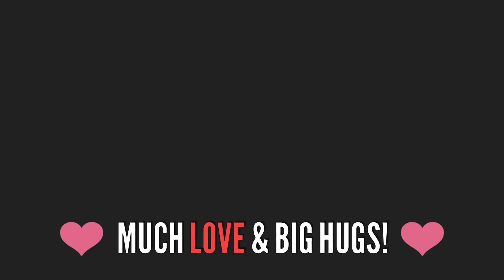POP OF COLOR EYE LOOK - MAKEUP MAFIA l Sherri Ward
POP OF COLOR EYE LOOK - MAKEUP MAFIA

What up, YouTube? Hey Guys! Today I have for you another collab video with my Makeup Mafia. This month's theme is 'Pop of Color' and I was assigned PINK (go figure lol) so you know I was all about it.

(One full size Dreamsicle & Mint Chocolate Chip along with one travel size Mint Chocolate Chip Slay All Day Sprays)